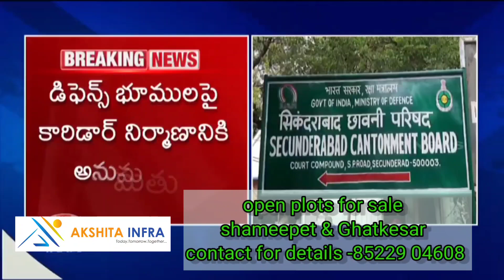Elevated carridor on karimnagar highway akshita infra projects|HMDA plots in shamirpet and Ghatkesar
Akshita infra projects launched HMDA approved projects in shamirpet and Ghatkesar

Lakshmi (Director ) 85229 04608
Discover the prime location of Akshita Infra Projects on the Karimnagar highway, offering HMDA approved plots in Shameepet and Ghatkesar. Don't miss out on this opportunity to elevate your future with akshitainfra.